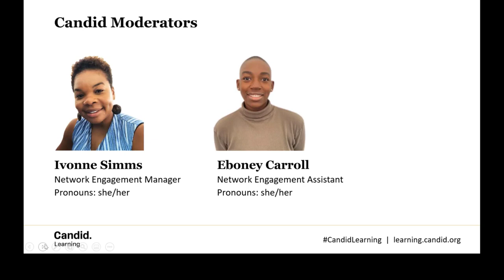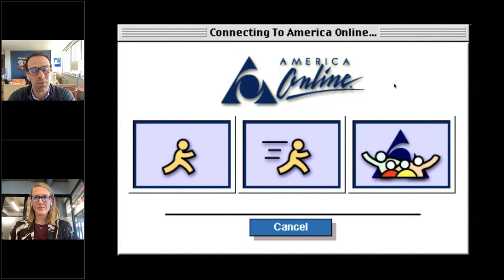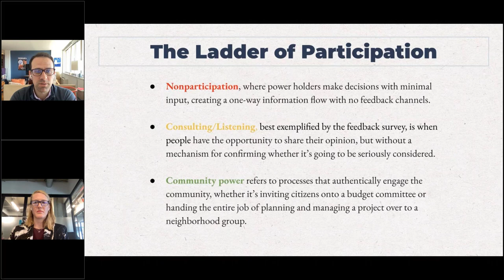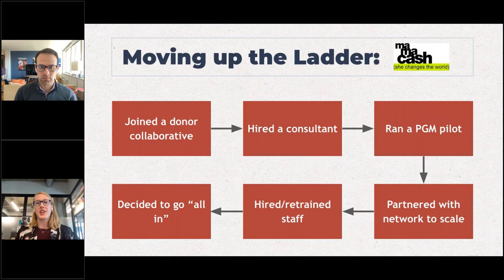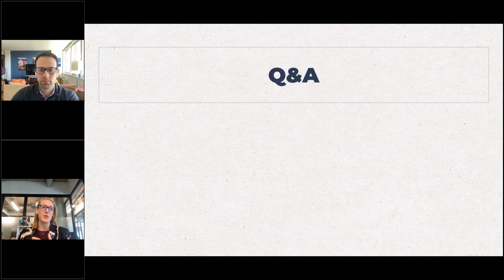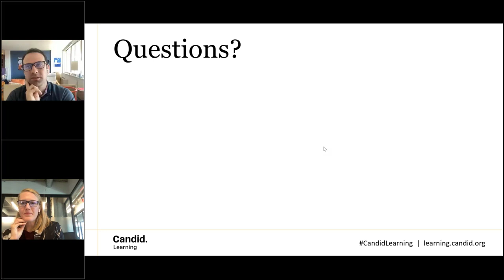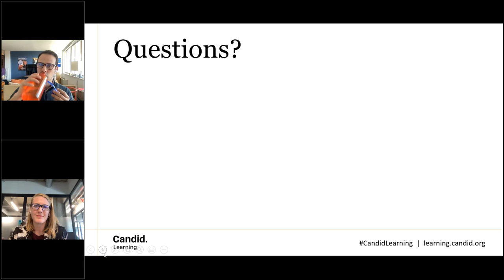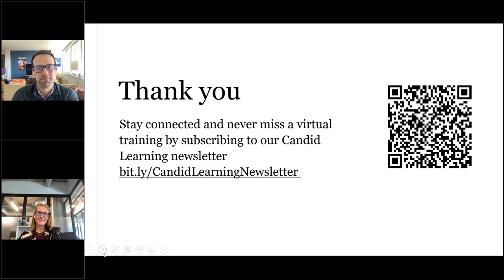Master Participatory Grantmaking by Engaging the Right Voices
Grantmaking is hard, but it’s even harder when you aren’t engaging the voices of people with lived experience. In this webinar recording, authors Ben Wrobel and Meg Massey provide tangible examples of participatory grantmaking in practice and share wisdom from their book, Letting Go: How Philanthropists and Impact Investors Can Do More Good by Giving Up Control. They discuss how funders can begin their journey to shifting power, as well as how this powerful philosophy can be applied to today’s urgent challenges, from climate change to public health.

Use the following bookmarks to jump to sections of the training:
0:07 Introducing the webinar moderators
0:24 Who is Candid?
1:13 Introducing the speakers
4:11 What the webinar will cover
4:39 A short history of participation in philanthropy
14:29 Defining participatory grantmaking
17:06 Why engage in participatory grantmaking?
18:20 Opportunities for participation
20:27 The ladder of participation
25:24 How to move up the ladder
30:28 Pathways to participatory grantmaking
35:15 Q&A
35:56 How can funders engage in participatory grantmaking without burdening grantees?
38:19 What does grantee compensation look like in practice?
39:41 How can a new foundation embed participatory grantmaking into their processes?
41:51 What resources or toolkits would you recommend for engaging underrepresented communities?
45:52 What are best practices when recruiting local community members for a grantmaking committee?
47:52 How do you conduct a participatory audit?
49:11 Do you have examples of participatory grantmaking at foundations with a high volume of applications and one or two staff members?
53:21 How would participatory grantmaking work for a foundation that gives grants to nonprofits that provide services to a community?
55:08 How can an established 501(c)3 obtain grants from an established PGM? And how can a nonprofit use participatory grantmaking practices?
57:38 Can you speak more to conditional cash transfer and guaranteed income overlay related to participatory grantmaking?
1:00:11 How does this process work in charities that help children?
1:02:32 Is any part of the federal government considering piloting PGM initiatives?
1:05:49 How can a small nonprofit include community members in the pursuit of continuous quality improvement?
1:08:11 What is a good way to get community members involved in participatory grantmaking, including gathering them for this purpose?
1:12:19 What are your final thoughts? And recommended next steps?